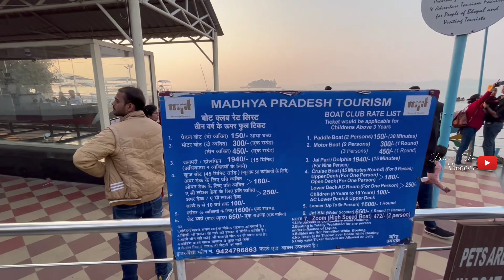Bhopal Lake Cruise Ride Experience |Lake Princess Bhopal-City of lakes] Upper Lake views Drone View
This is a Bhopal lake cruise ride experience video and the name of the cruise boat is LAKE PRINCESS. In this video, you'll get to know -

1. How to reach this place. 2. Ticket Price

3. Timings of the ride

Other Important information regarding the trip and our amazing experience.

information. Thanks

lake view of Bhopal
bhopal lake vies